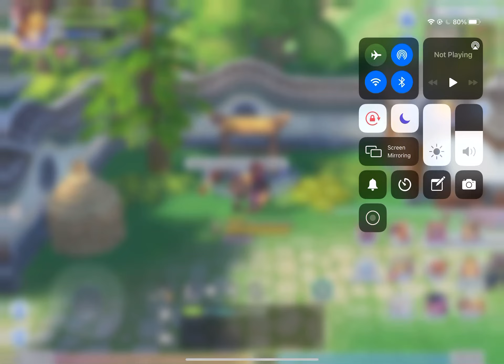[ROX] - Ragnarok X Spear Lord Knight - 300 stones trying Payon Armor Enchant?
Ragnarok Online X - Spear Lord Knight 300 stones can you level 10 payon enchant armor?